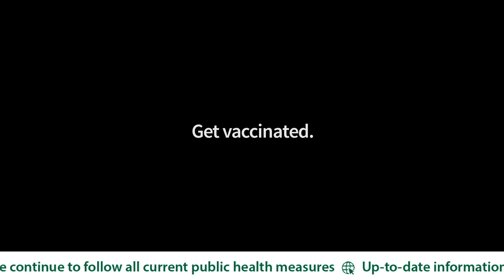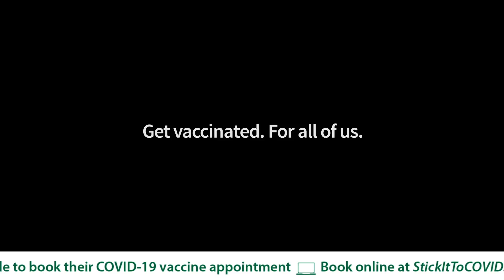COVID-19 Update: April 22, 2021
Minister Everett Hindley and Dr. Shahab provide an update on COVID-19 in Saskatchewan.